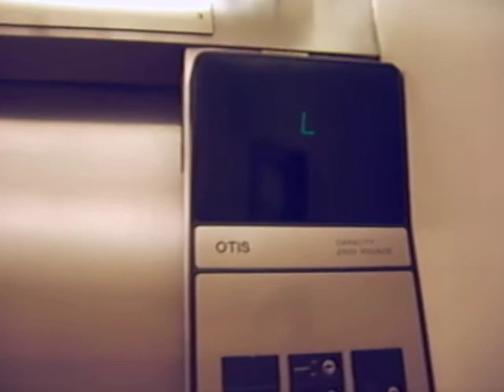Elevator at Aqua Waikiki Wave Hotel.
This is a Otis. Traction that was modernized.